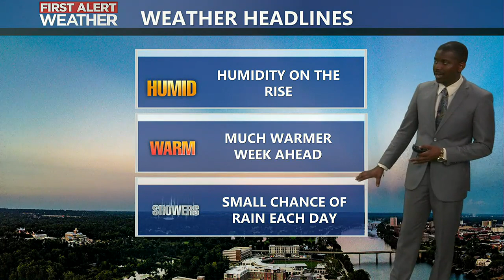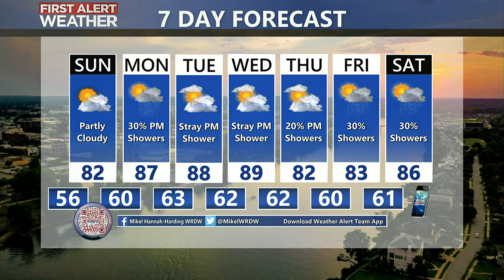Mikel's 11PM Forecast - 5.6.23